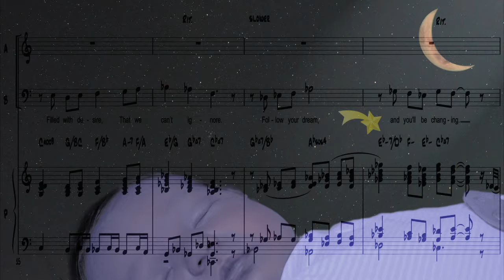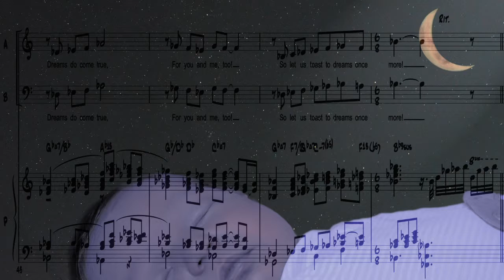Life's A Dream When You Keep Dreams Alive - A Song by Thomas Gunther (remastered)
Find the free sheet music at ThomasGunther.com/life

I wrote this song for those people who gave up on their dream(s), or are about to.

What dreams

I define dream as the intense desire for something we want more than anything in the world. Something we dream about at night, and can’t stop thinking about all day. Furthermore, the kind of dream I am talking about is not like winning in the lottery. It is the kind of dream we have to work for, and have to be willing to sacrifice other things to achieve it. Only those kind of dreams ultimately energize us, focus our efforts, and make us live up to our potential.

Your dream(s) can still come true

Everyone has – or at least has had at least one big dream. Unfortunately, it is easy to give up on our dreams for all the wrong reasons.
My song Life’s A Dream, When You Keep Dreams Alive wants to revive the hope in you that one day your dream(s) can still come true, as long as you don’t give up believing in them, and as long as you keep them with you day and night.
There are many personal stories of people that prove that as long as we really want something badly enough, it’s only a matter of time that we will achieve it.

We are (NOT!) born a couch potato

Someone once told me this: “We are all born to become couch potatoes”. I couldn’t disagree more with this kind of pessimistic thinking! We only become lazy when we give up on our ambitions, in other words, when we ignore our hopes and dreams that drive us to do more with our lives than just waiting for a lottery ticket to come through.

Don’t you give up on your dream(s)

Life can really grind us down when we don’t pay attention to our dreams anymore. Successful people know that learning to embrace failure is a prerequisite for becoming successful. They don’t give up on their dreams no matter how often they fail. In fact, failure only motivates them to work harder.

It’s all about the journey

The bottom line is that when we believe in our dreams to come true, our life feels like a wonderful dream. Ironically, it doesn’t matter at all whether we reach a particular dream. All that counts is that we enjoy the process of trying to make it a reality.

I truly hope that this song inspires everyone to believe in and pursue their dreams again!

Lyrics to LIFE’S A DREAM, WHEN YOU KEEP DREAMS ALIVE!

1. Verse (female voice)

life is made of dreams,
those dreams that live within us.
they show us a world without boundaries.
they give us hope,
and make us happy,
you won’t believe
what dreams can do.

2. Verse (male voice)

dreams come from our imagination,
filled with desire,
that we can’t ignore.
follow your dreams,
and you’ll be changing.
for you will find out that your

1. Chorus

life’s a dream, when you bring dreams to
life. a dream, when you keep dreams a-
life’s a dream, when you’re living your dreams.
keep dreaming, turn your life into a dream!

welcome your dreams now!
keep them with you every night and day.
Dreams do come true,
for you and me, too!
So let us toast to dreams once more.

2. Chorus

life’s a dream, when you keep dreams a-
live;s a dream, when you believe in dreams.

3. Chorus

life’s a dream, a dreams, bring dreams to
live’s a dream, when you wake up to your dreams.
believe in life’s a dream, keep dreaming!
life’s a dream, keepdreaming!
life’s a dream,

Outro

when you bring dreams to life.
wake up your dreams!
embrace them and trust them,
turn your life into a dream!